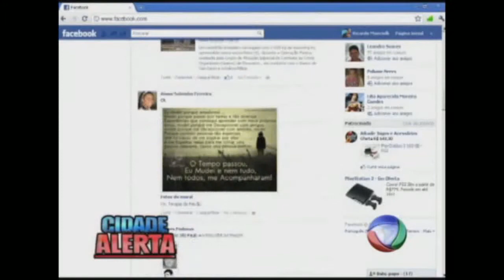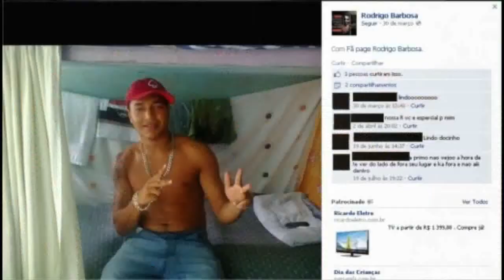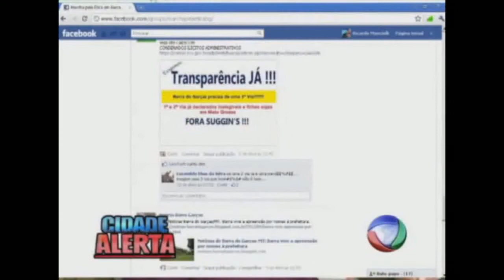Compartilhamentos Facebook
Video Editado